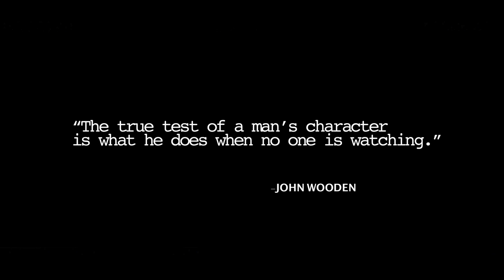ICON - Against All Odds (Official Video)